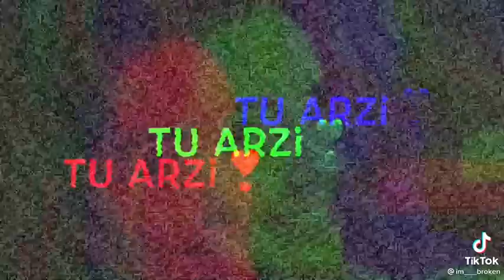Ishq❤ New Whatsapp Status 2021😍❤❤❤